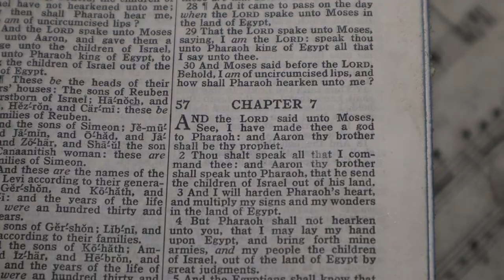Exploring a Burnt Out Sunday School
Quick look around an eerie Sunday School built in the 1800's...